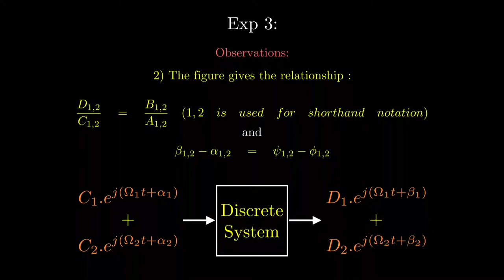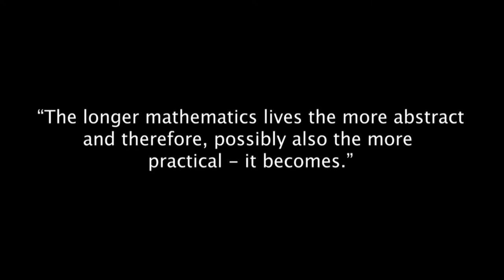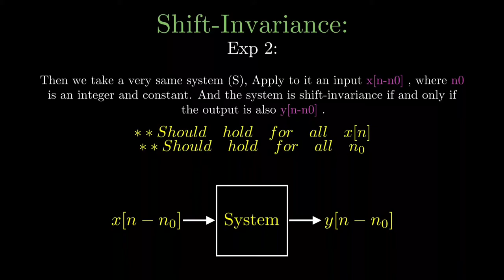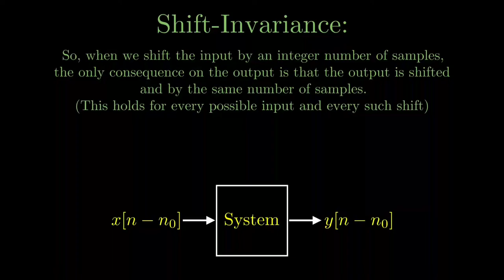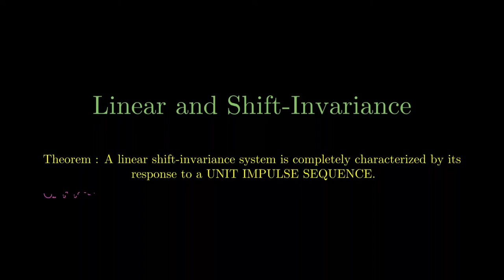Lecture5 Embellishment 3